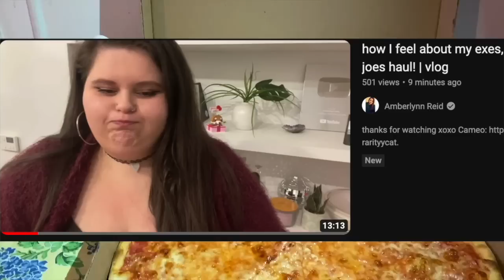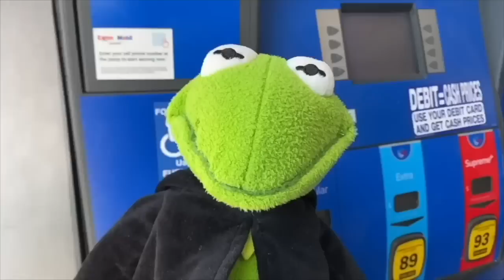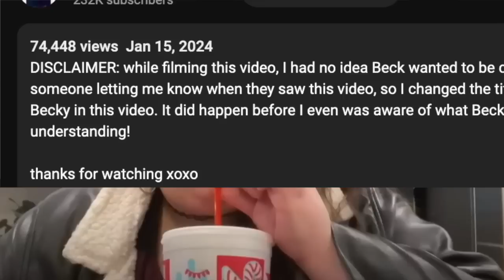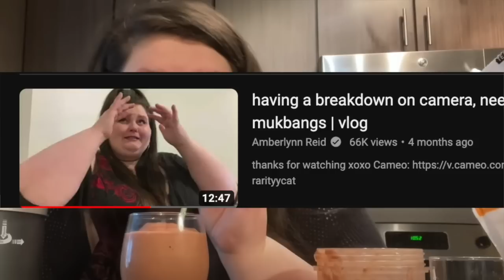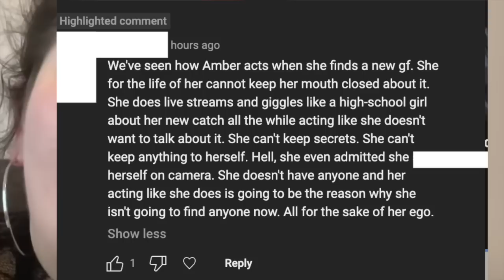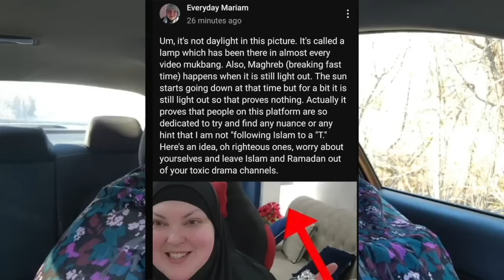Amberlynn Reid Delusional Rant On Ex Beck Having a Girlfriend! Foodie Beauty Lying LIVE!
In today's video we are discussing  amberlynn reid discussing being single and her rant on Ex Beck having a girlfriend.
Foodie beauty admits nothing happens with her husband. starts at 20:20
Pokemon go Mewtwo raids.  30:09